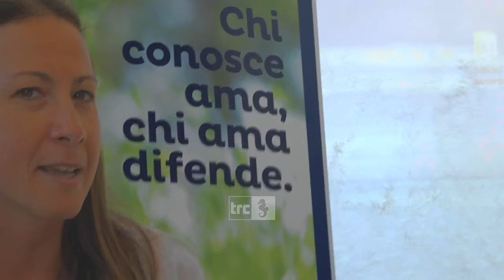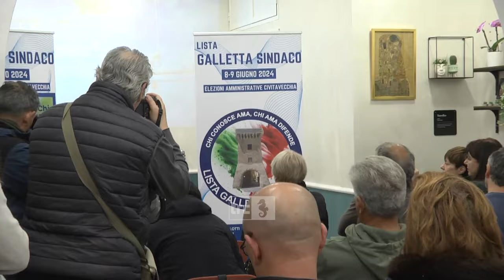Elezioni, Galletta si presenta: "Noi Davide contro Golia, in campo per vincere"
Negli spazi di Arcus Eventi, di fronte all'Archetto a Piazza San Giovanni-Aurelio Saffi, è iniziata a tutti gli effetti l’avventura di Roberta Galletta, come candidata sindaca in vista delle prossime elezioni comunali in programma l’8 ed il 9 giugno prossimo. Ieri pomeriggio è stata presentata la Lista Galletta Sindaco a sostegno della sua candidatura, composta da 15 donne e 9 uomini.